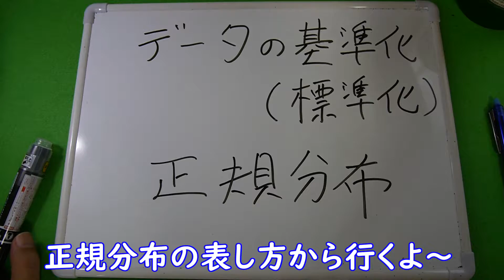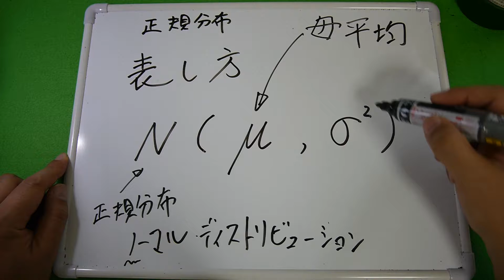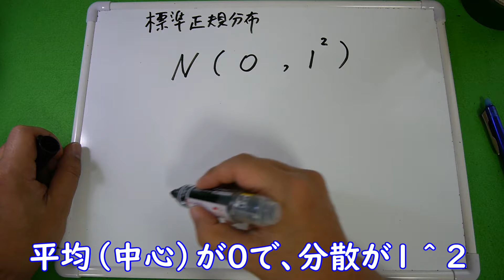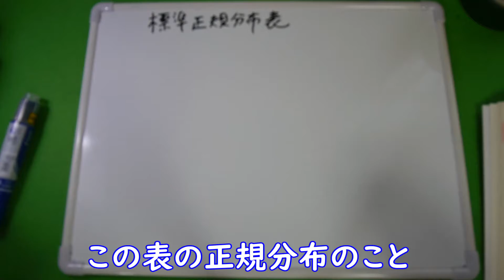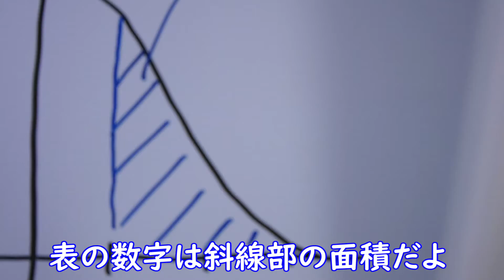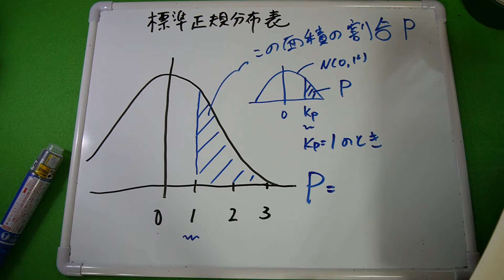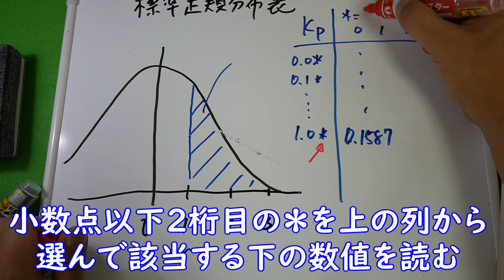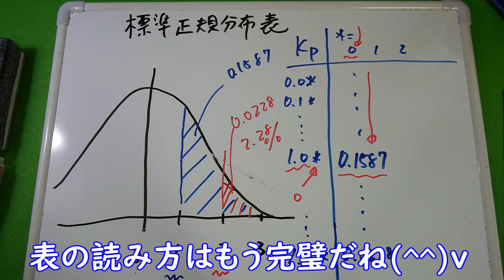【QC寺子屋】正規分布の解説：データの標準化（基準化）(=ﾟωﾟ)ﾉ～その１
『品質管理検定（QC検定）勉強会動画。名付けて、QC寺子屋！』
　↓↓↓↓↓↓　見てね
ニキシー管研究所　所長の『回転焼きと冷し飴』です。
主に手法分野を解説していきます。実践分野は４級テキストで地道に勉強してね( ^ω^)

QC３級範囲の説明としては最終のデータの基準化の説明していきます。
正規分布とデータの基準化関連を３回に分けて

第１回　正規分布とデータの基準化、標準正規分布（表）の説明
第２回　データの基準化の計算方法（標準化）の説明
第３回　関連問題の考え方の説明

みたいな感じで説明していきます。

正直、この辺りは説明一回聞いただけだったり本を読んで解ったつもりになってても
すぐに忘れちゃうので、何度も問題を解いて要領を覚えることが重要です。
で、できることなら人に説明してみるのが一番です。

ちょっと前までは２級の範囲だったので
ここを完璧にマスターできれば２級の勉強もそんなにハードル高くありません。
逆に、ここがちゃんと理解できてないと２級の勉強始めてもなかなか捗りません。(;^ω^)

頑張ってね。(^^)v

【各種リンク】
・３級過去問集：『過去問題で学ぶQC検定3級』（日本規格協会）

・２級過去問集：『過去問題で学ぶQC検定2級』（日本規格協会）

・１級過去問集：『過去問題で学ぶQC検定1級』（日本規格協会）